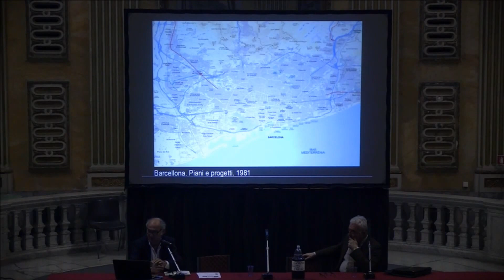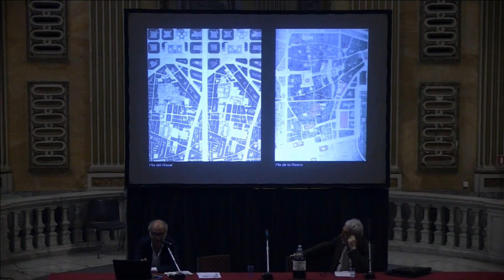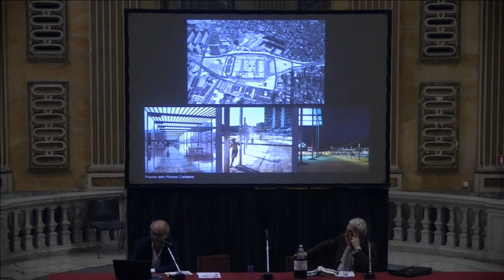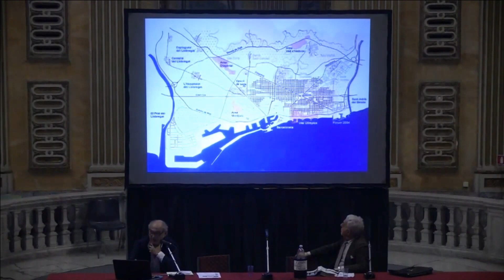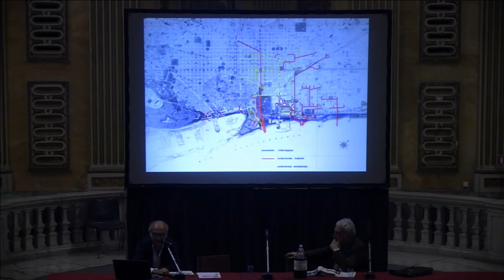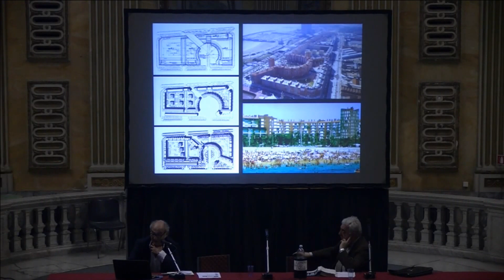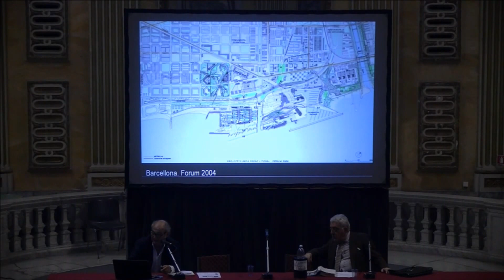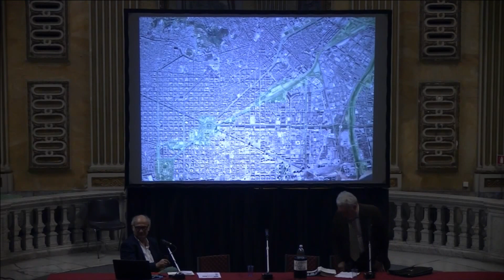Oriol Capdevila Arùs La forma urbana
Oriol Capdevila Arùs
La forma urbana